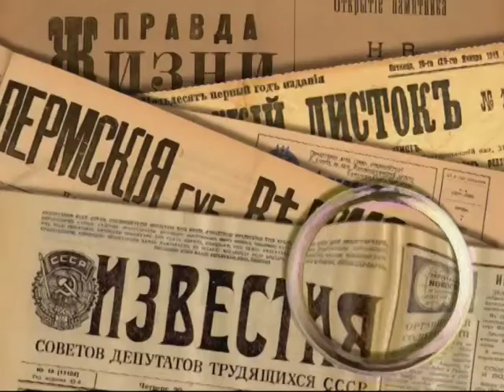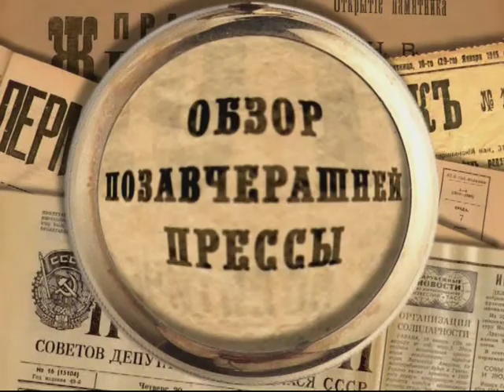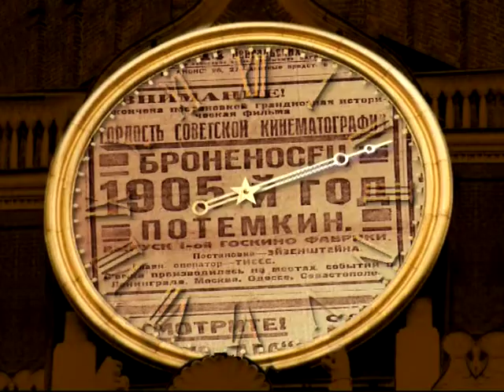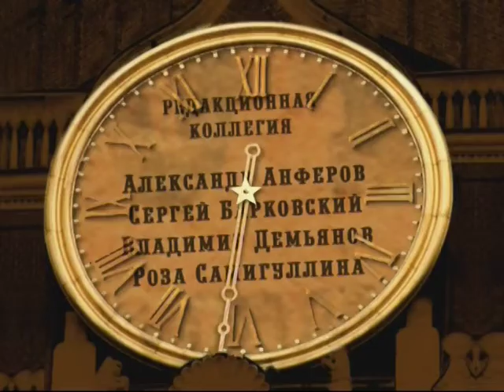19 сентября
365 дней ТВ представляет | Обзор позавчерашней прессы | Выпуск № 172
19 сентября

Программа дает обозрение российской прессы за 300 лет существования. Обзор газет и журналов на данную дату. 19 сентября.